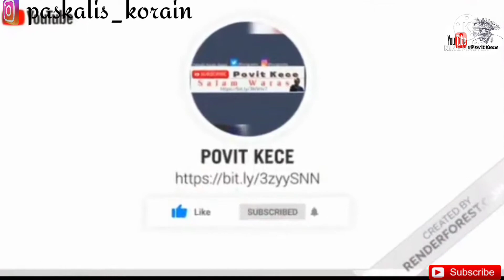KEBIJAKAN PEMERINTAH DIKENDALIKAN OLEH PENGUSAHA || Povit Kece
Kebijakn pemerintah kebanyakan dikendalikan oleh pengusaha. Hal ini mengakibatkan tugas pokok dan fungsi pemerintah yang seharusnya bekerja untuk melayani masyarakat ditinggalkan. Mereka justru bekerja untuk mengembalikan uang pinjaman saat nyalon. Salam Waras ☕